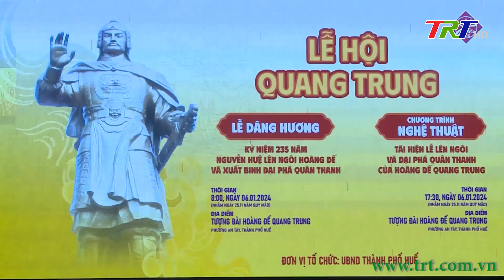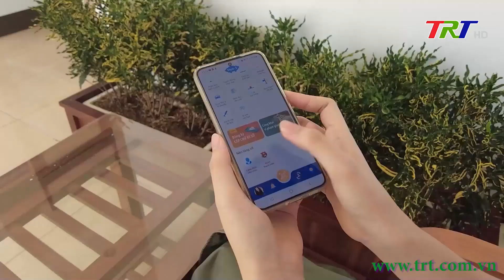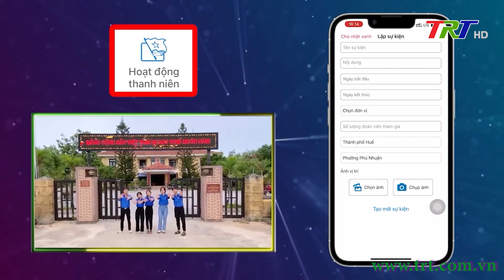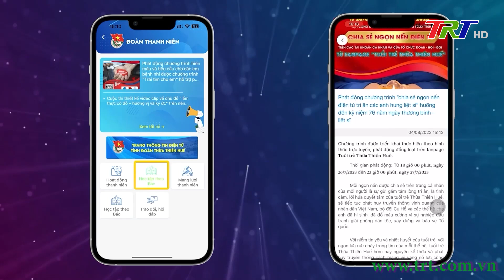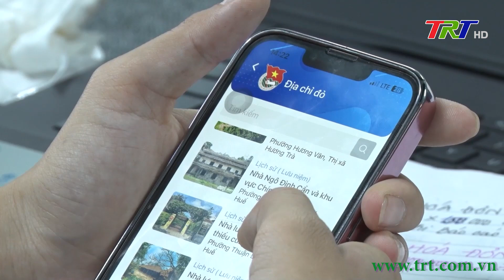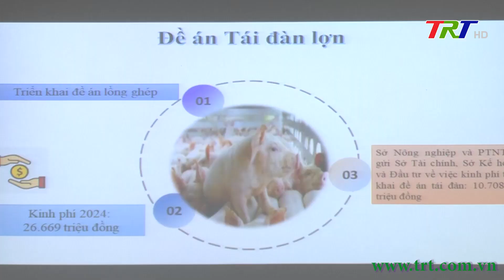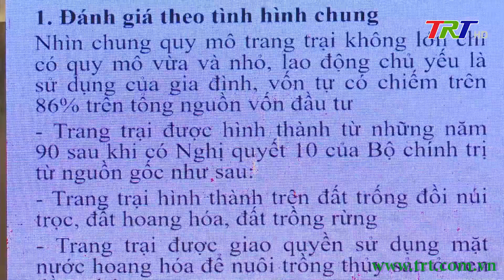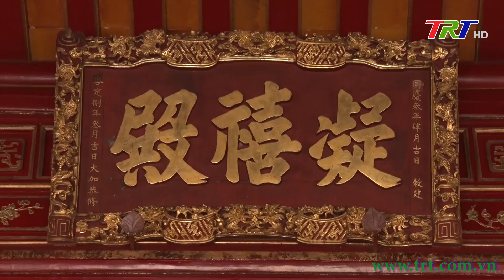Chương trình Thời sự - Tối 21/12/2023 (Thứ Năm)